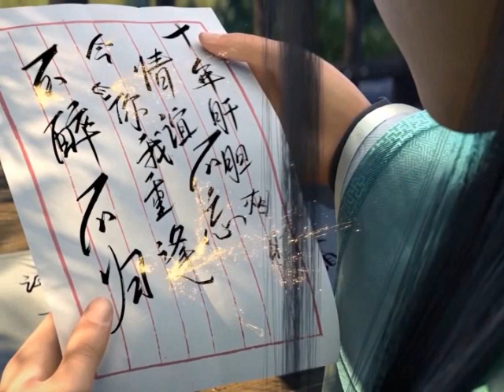มหายุทธทลายสวรรค์ ตอนที่1459-1460